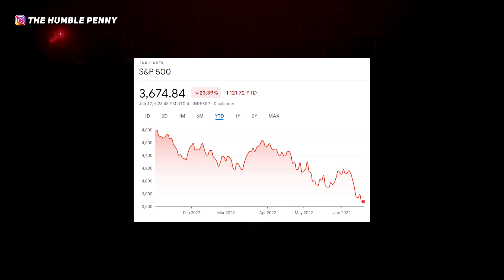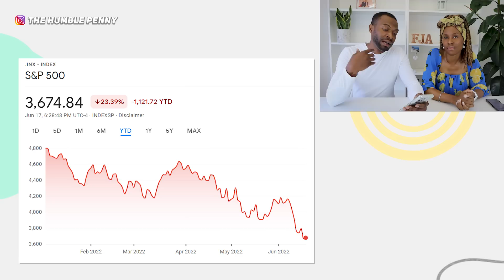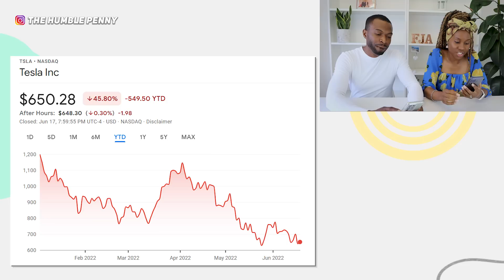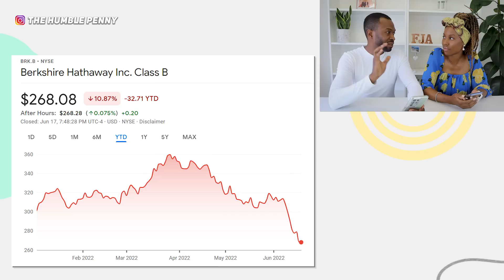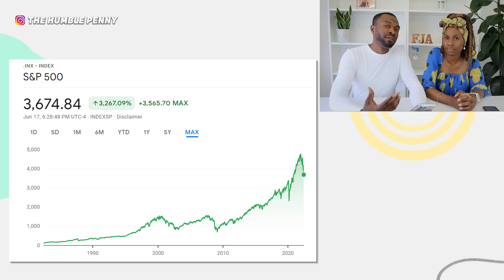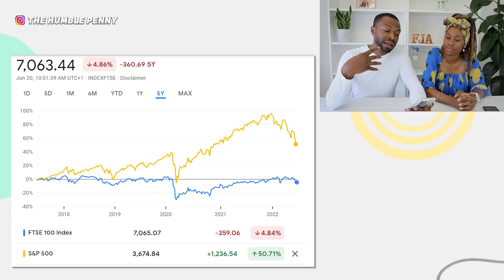Stock Market Crash 2022 and S&P 500 Bear Market. What Should You Do?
Stock market crash 2022 is here! The S&P 500 is in a bear market. Today we share how to invest in stocks during a crash 😃. Beginner investor? Learn to gain investing confidence in 12 days with 'Super Simple Investing'

★★ OTHER INVESTING VIDEOS ★★

★★ EQUIPMENT USED ★★

★★ ABOUT US ★★

Former CFO with over 12 years experience in the investment business. I'm also a Chartered Accountant and hold an MBA from Cambridge University.

★★ WANNA CONNECT? ★★

★★ TIME STAMPS ★★

0:00 - Why Stocks are falling
1:52 - What is a Bear Market?
2:20 - S&P 500 Stocks Review
5:51 - S&P 500 vs FTSE 100 Performance
6:38 - 5 Things To Do As Stock Market Crashes
12:04 - Conclusion